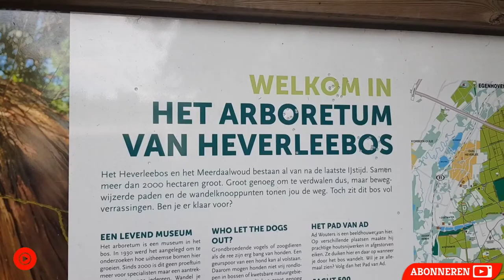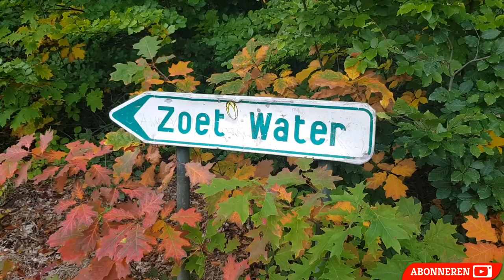Heverleebos Herfstwandeling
~ Abonneer GRATIS op mijn kanaal door onder de video op de abonneer knop te klikken en klik het belletje aan naast de abonneer knop om op de hoogte te blijven van elke nieuwe video die ik post.